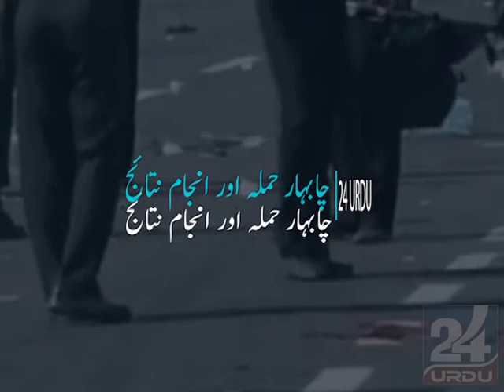CHABAHAR Bomb Blast Story